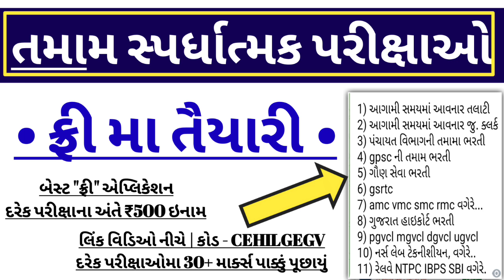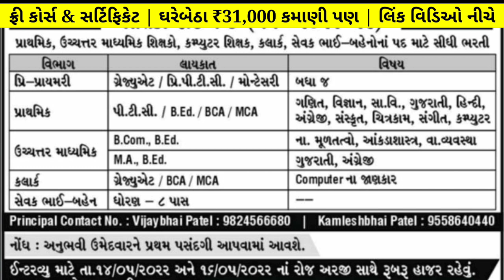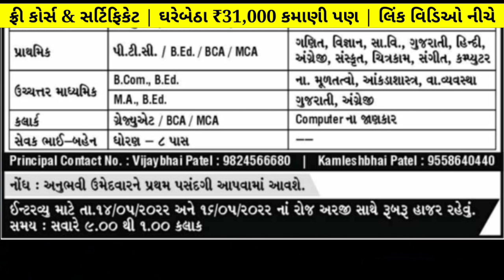Junior clerk bharti gujarat 2022 Exam date | upcoming teacher vacancy gujarat 2022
Junior clerk exam date 2022 gujarat - junior clerk bharti gujarat | gujarat junior clerk bharti date

time stamps -

00:30 junior clerk exam date 2022 gujarat
01:00 gujarat junior clerk bharti 2022
01:30 junior clerk bharti exam date 2022 gujarat
02:00 teacher bharti gujarat 2022
02:20 teacher vacancy gujarat 2022

topic covered -

junior clerk new bharti 2022
clerk bharti 2022 for 16 vacancy
clerk Recruitment 2022
junior clerk bharti gujarat
junior clerk 2022 bharti
teacher bharti gujarat
teacher vacancy gujarat 2022
teacher vacancy 2022 in gujarat

clerk date of exam??
exam date of junior clerk in gujarat
exam date of clerk in gujarat
exam date of junior clerk in 2022
gujarat date of exam for junior clerk
gujarat teacher bharti
gujarat teacher vacancy 2022

✅️ તમામ સરકારી ભરતીઓ માટે બેસ્ટ "ફ્રી" એપ્લિકેશન અહીંથી ડાઉનલોડ કરો ( ફ્રી લાભ લેવા આ કોડ વાપરવો ફરજીયાત - CEHILGEGV )